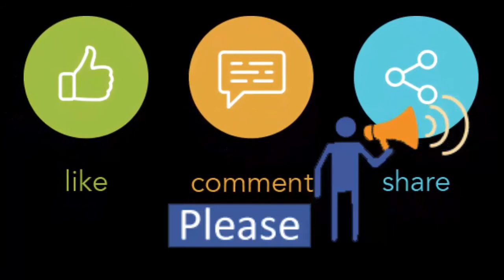HAIRSTYLE or MAKEUP covered Part-2